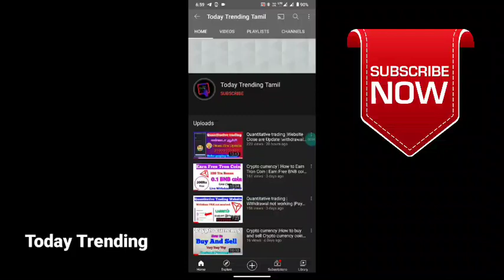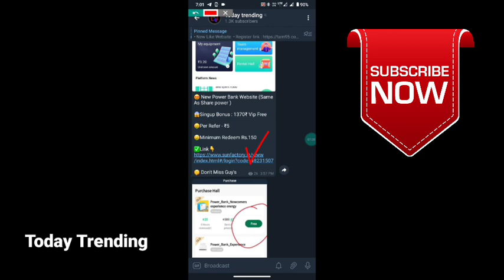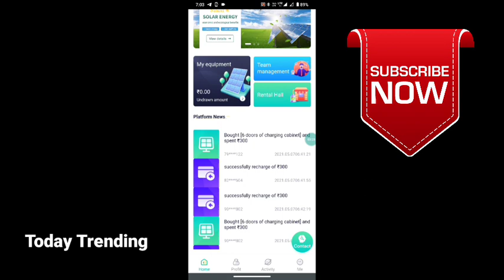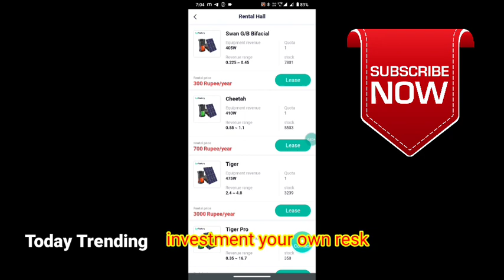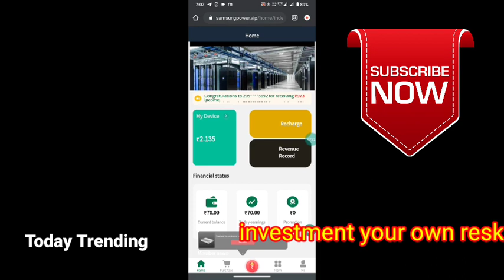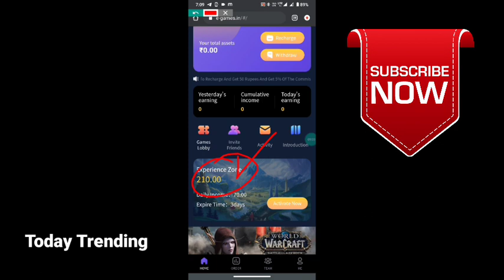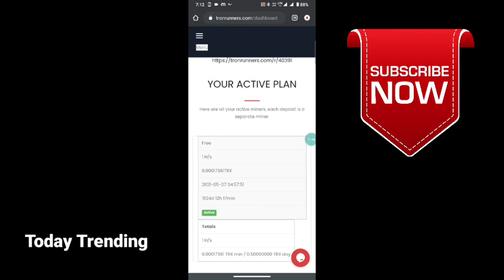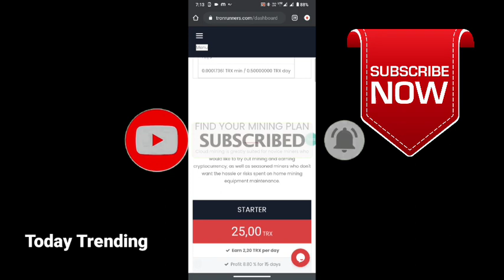How to Earn Tron Coin |150rs Bonus |New Power Bank app |sunfactory |Sumsangpower |Egamer |Tamil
How to Earn Tron Coin |150rs Bonus |New Power Bank app |sunfactory |Samsungpower |Egamer |Tamil

   Investment your own resk
Tronrunning
Tron coin earning Website

⏪link 🔗 👉👉
(Stoped)

    support guys

Today trending